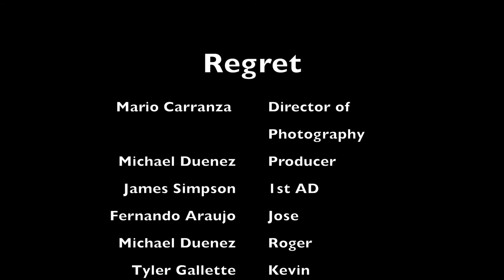"Regret" by Chatsworth High School